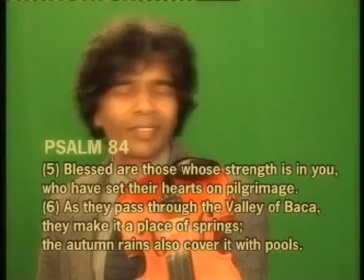Naeem Saleem Psalm 84 on violin_01.mpg